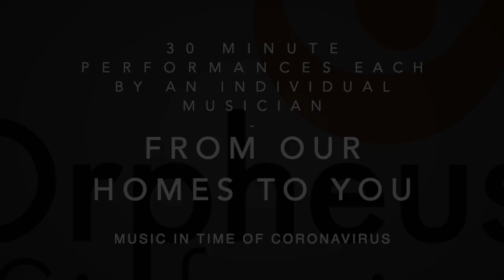Preview: Adjourned but Still in Session: Concert 13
To view the performance in full, please make a small donation to support the musicians, and you will receive the link to the full 30-minute performance

Discover the beauty and virtuosity of the solo viola repertoire. No arrangements, no transcriptions - all works performed have been written with this versatile instrument in mind!! Violist Peter Mallinson, member of the BBC Symphony Orchestra, from whom he comes on loan to Orpheus Sinfonia when the schedule allows, performs this Adjourned but Still in Session concert.

Robin Ireland: Concert Etude No.1
Rosemary Glyde: Whydah Fantasia
Percy Hilder Miles: Grand Solo
Max Reger: Suite No.1
Henri Vieuxtemps: Capriccio
Niso Ticciati: Toccata

Orpheus’s answer to continuing performance and creativity in the time of Coronavirus, whilst ensuring freelance musicians are supported.

Adjourned but Still in Session is our brand-new platform giving concerts in the time of Coronavirus. We bring you online recitals performed from our homes to you, enabling our freelance musicians to play on, and you to enjoy some beautiful music, providing momentary relief from the current unprecedented situation and supporting your well-being. Principals from the orchestra and guest friends present individual 30-minute performances from their homes. In each recital our musicians will perform repertoire they had been preparing for upcoming performances, as well as explore their creativity, their personal favourites and their unique insights and thoughts on their chosen repertoire.

All income goes direct to supporting and paying the musicians, as is Orpheus Sinfonia's charitable raison d'etre, striving to enable the successful careers of exceptional young musicians. At this incredibly difficult time for the music-industry, determined as we are to be resilient, your support is crucial and truly will make a significant difference.

With the outbreak of the COVID-19 Pandemic and necessary lockdown, our exceptional freelance musicians find themselves in a desperate situation. All hard-earnt work evaporated overnight, adjourned without any current ability to reschedule. This has left them suddenly, through absolutely no fault of their own, with no income and no work, their livelihoods in grave danger and meaning they have an uncertain foreseeable future ahead.